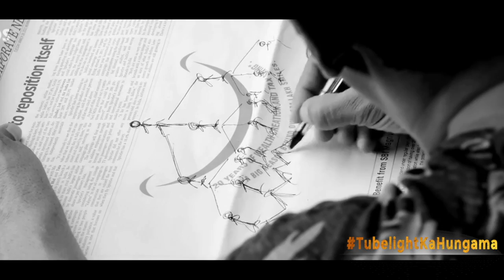Salman Khan And Sohail Khan - Tubelight Full EXCLUSIVE Interview Video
Salman Khan & Sohail Khan in an exclusive interview with Bollywood Hungama Content Head Broadband Faridoon Shahryar, speaks about their respective character, Om Puri Ji, War, Peace & every aspect of their upcoming film "Tubelight"
Check out the full interview here
Must Watch!